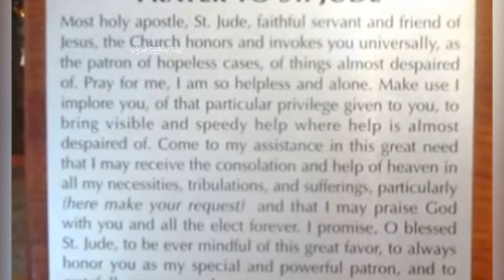SEPUPU JUGA MURID YESUS. YANG SANGAT MENGASIHI YESUS KRISTUS. #029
SANTO YUDAS TADEUS
HARI RAYA 28 OKTOBER
Santo pelindung: Kasus Keputusasaan.

TERIMA KASIH SUDAH MENYEMPATKAN UNTUK MENDENGARKAN KISAH NYATA SANTO SANTA DAN INSPIRASI IMAN, SEMOGA MENGISNPIRASI IMAN KITA SEMUA. AMIN.